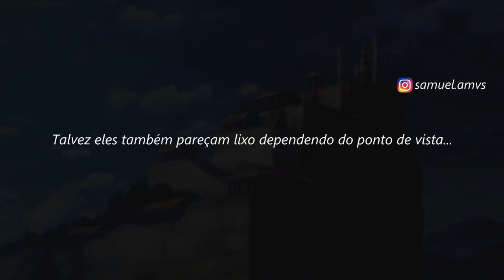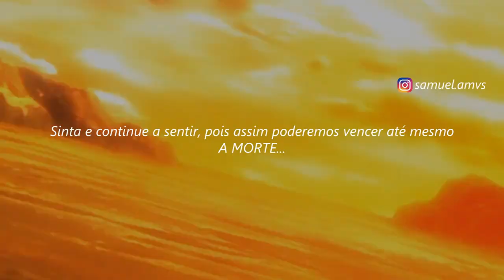ｌ ｏ ｓ ｔ ｃ ａ ｎ v ａ ｓ || ALÉM DA MORTE ᴴᴰ ⁶⁰ᶠᵖˢ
Tags extras:

Shion AMV
Hasgard AMV
Aspros AMV
Aspros de Gêmeos AMV
Delferos AMV
Delferos de Gêmeos AMV
Manigold AMV
Regulus AMV
Asmita AMV
Dohko AMV
Kardia AMV
Kardia de Escorpião AMV
Sísifo AMV
Degel AMV
Albafica
The Lost Canvas último episódio
The Lost Canvas DUBLADO
Whitesand - Monsters [EpicOrchestralCinematic]